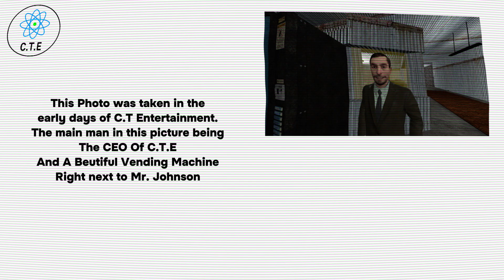C.T.E_Testing_Lab.mp4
Hello There! Nice to see ya! If not then why not give me a sub!